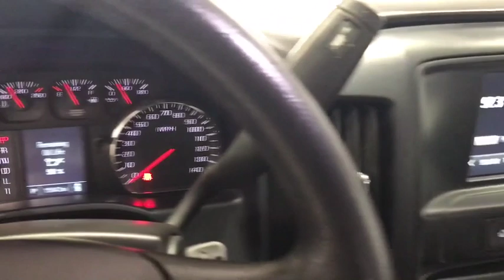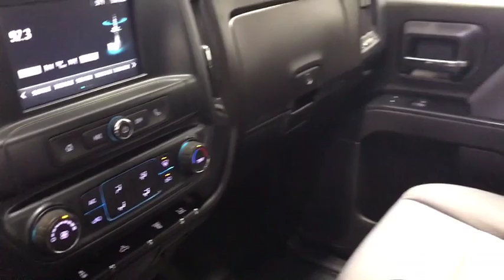2018 Chevrolet Silverado 3500HD Columbus, London, Marysville, Delaware, Sunbury, OH U2221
Summit White U 2018 Chevrolet Silverado 3500HD available in Columbus, OH at Twins Buick GMC. Servicing the London,  Marysville, Delaware, Sunbury, OH area.

**ONE OWNER**, **CLEAN CAR FAX**, ** FULLY SERVICED BY CERTIFIED TECHNICIANS**, ** 4 WHEEL DRIVE **, ** CLEANEST IN COLUMBUS **, **USB PORT**, Allison 1000 6-Speed Automatic, 4WD, Gray. 2018 Chevrolet Silverado 3500HD Work Truck 4WD Allison 1000 6-Speed Automatic Summit White Duramax 6.6L V8 TurbodieselbrbrOdometer is 2291 miles below market average!brbrbrYou Always WIN When You DEAL With TWINS!